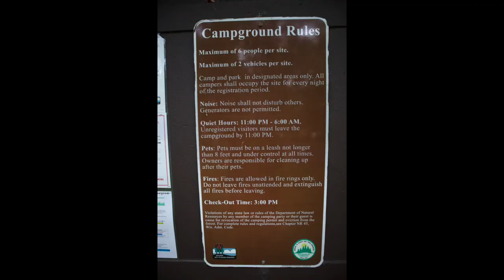Flambeau River State Forest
In this video I travel west through the settlements of Rinelander and Phillips towards the Flambeau River State Forest. I appreciate each and every one of you!

To follow along with my travels and find other accessible outdoor areas, click the link below to view my interactive map!

Hey you! Yes... you. Did you know? You are on Native land.

⛰ Traditional Chippewa, Ojibwe, Anishenabek and Wahpekute Očhéthi Šakówin Lands
📍Winter, Wisconsin

I use the Canon m50 Mirrorless Camera for my videos